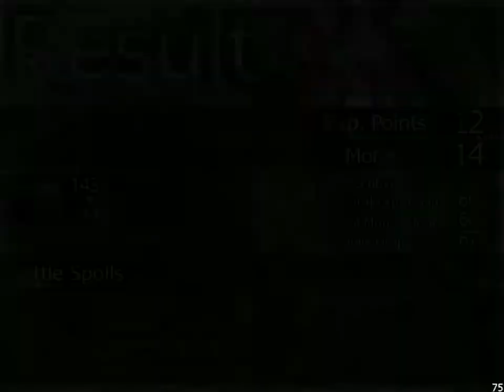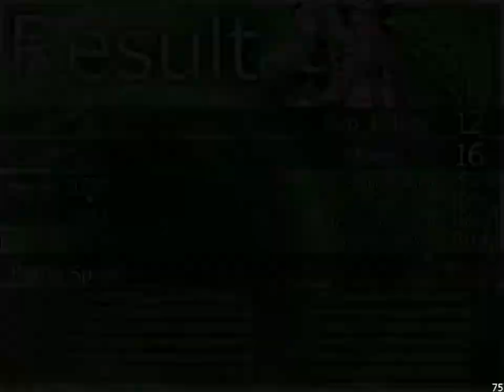Part 9. Some Achivements [Kasen]